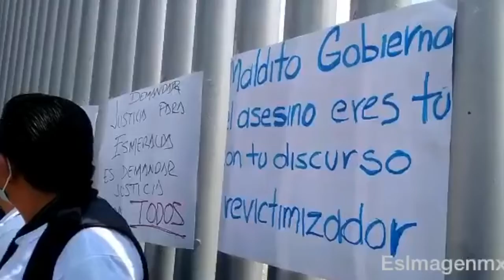A más de 30 horas de su asesinato, familiares de Esmeralda Gallardo reciben su cuerpo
A más de 30 horas de su asesinato, familiares de Esmeralda Gallardo reciben su cuerpo. El Colectivo La Voz de los Desaparecidos en Puebla acompaña a la carroza fúnebre con consignas